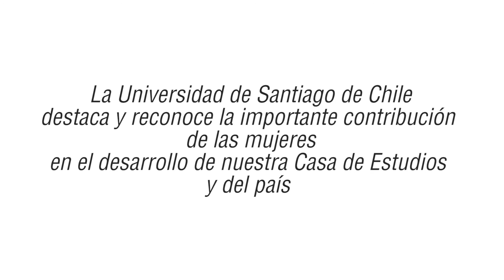Día Internacional de la Mujer